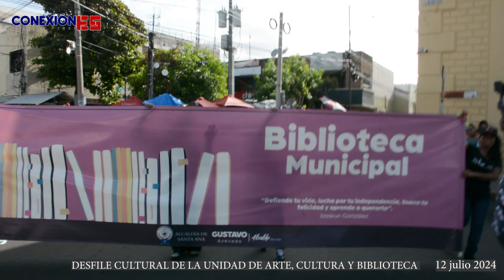Desfile Cultural en Santa Ana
Desfile Cultural en Santa Ana por la Unidad de Arte, Cultura y Biblioteca